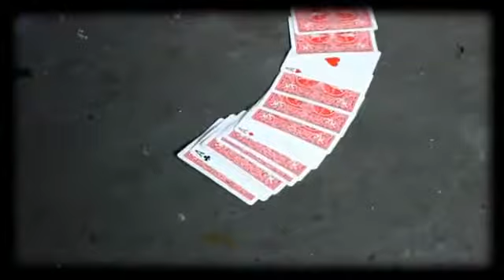Of the Little Things Vol 1 by Alan Rorrison